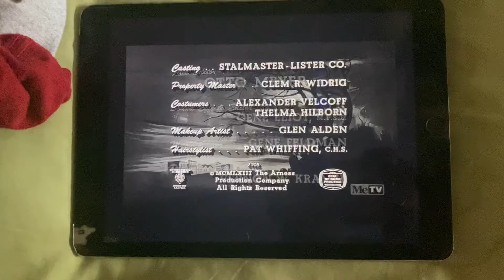CBS Television Network/CBS Television Distribution (x2, 1964/2007) #13